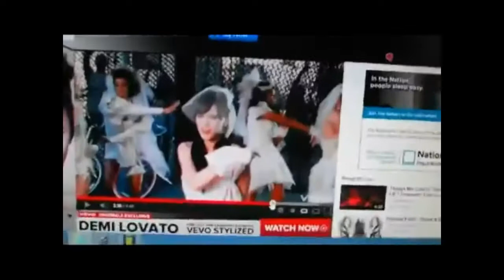WILD MAN CHRIS BABY, Punch my face DISCO REMIX (ED) by TheInternetDisease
TheInternetDisease did a splendid job "discofying" Baby Punch My Face punk rock rap into DISCO rap.